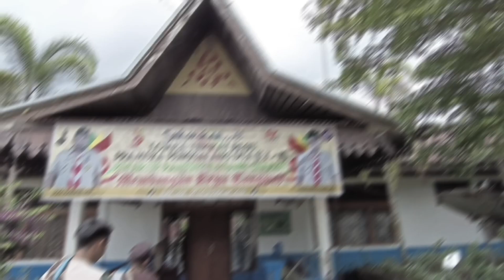Gembira bersama regu asoka